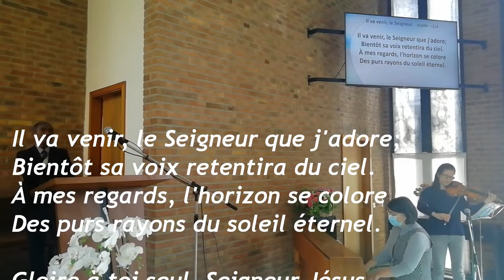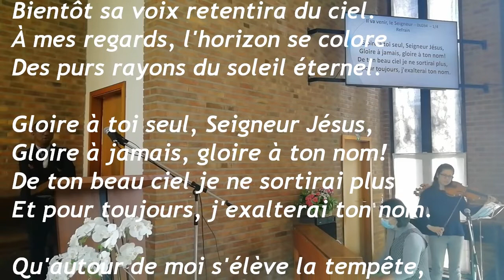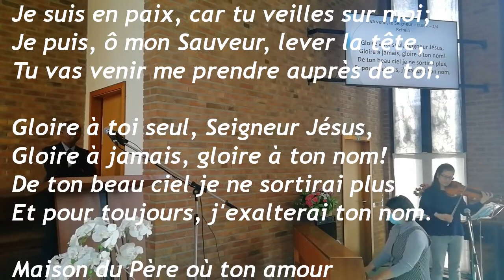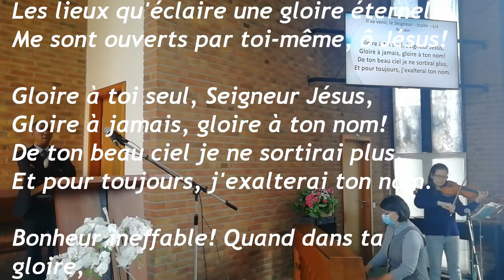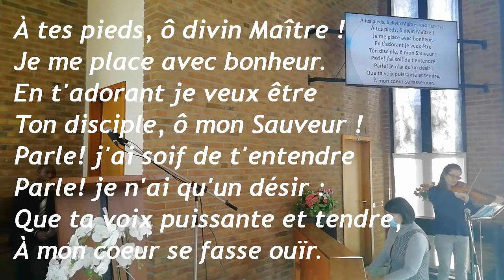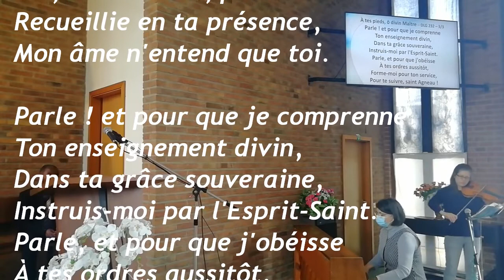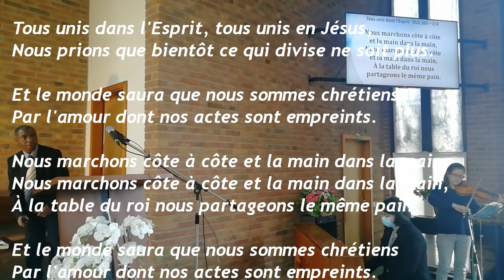De la haine à l'amour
Prédication Nelson